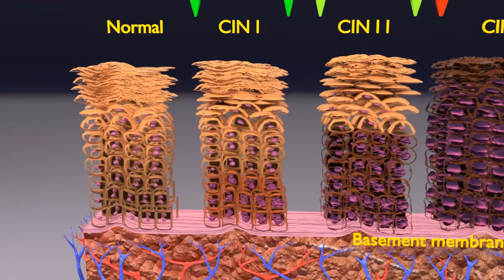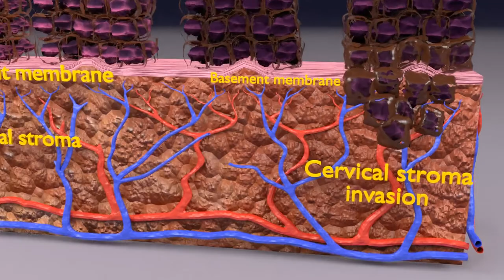Cervical intra epithelial neoplasia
the model can be bought online at :-

The model depicts the stages in cervical cancer i.e.
CIN 1, CIN2, CIN 3 in a step wise manner along with normal cervical epithelium.
The blender file has most of the modifier unapplied leaving some margin for further modifications.
An excellent model for medical science explaining in 3D way the whole pathogenesis and morphology of a very common cancer in females .i.e. cervical cancer.
The clarity and resolution of the model as seen in this video is limited because of video size upload limit. The model can be used to generate still images at camera angles of your wish and resolution sizes varying from the lowest quality, 1280x720, 1920x1080, 4k, to infinite size you want to generate. Same is the case with the video animation clarity you want.